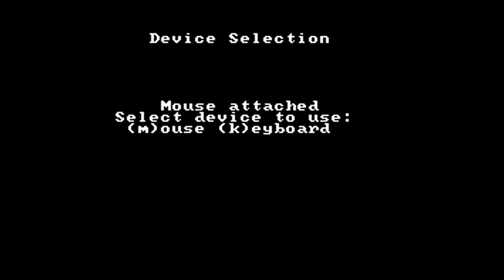Accordion [IBM-PC Longplay] (1989) George Leritte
Full playthrough of the IBM-PC game for MS-DOS called Accordion. Released back in 1989 by Softdisk. Developed by George Leritte. Published in Big Blue Disk #40.